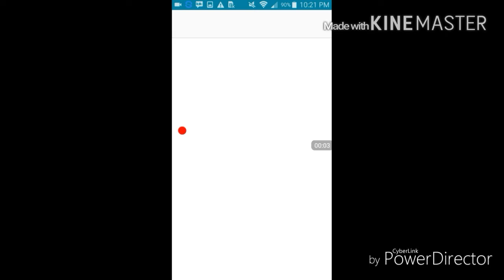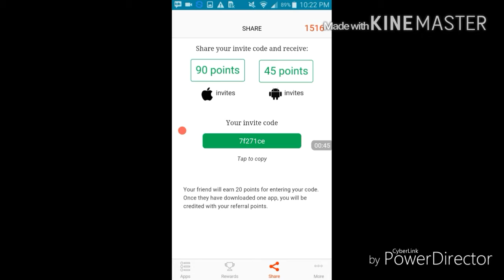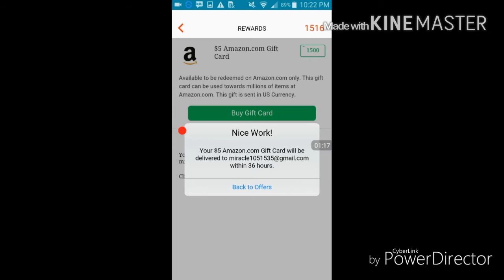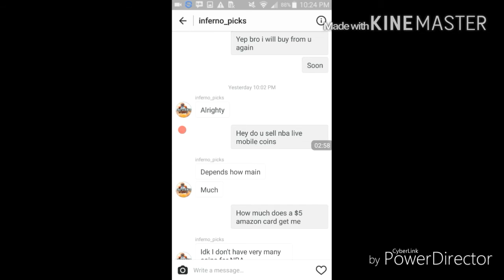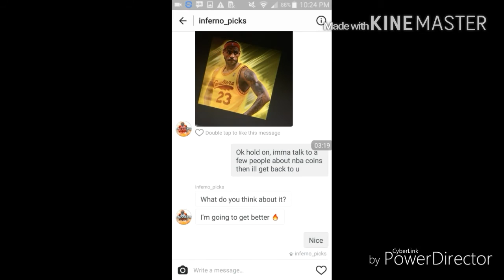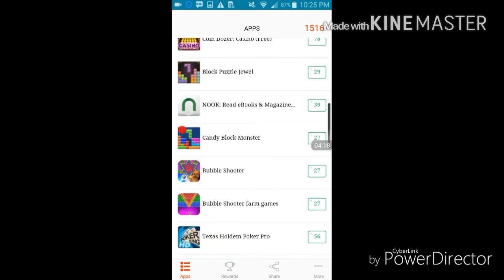How To Get Free Madden/NBA Live Mobile Coins!!!